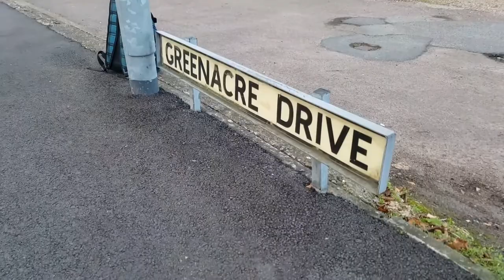Scooter vlog 1st